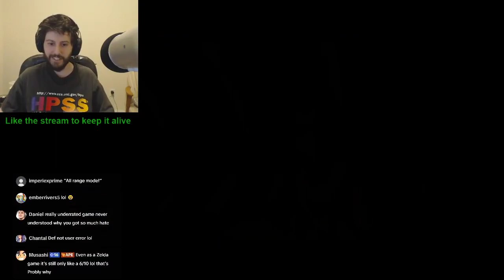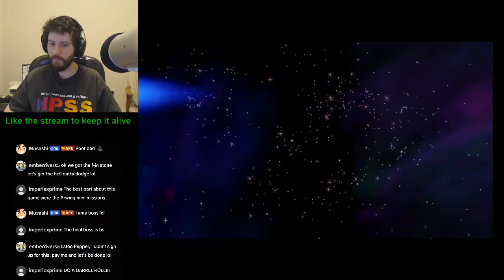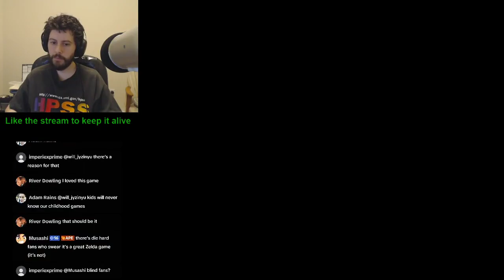Star Fox Adventures, part 2 | Full Optional Rules tiktok live stream vods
I stream on TikTok, Sunday - Friday, at 7pm US Central time if you want to catch these live.